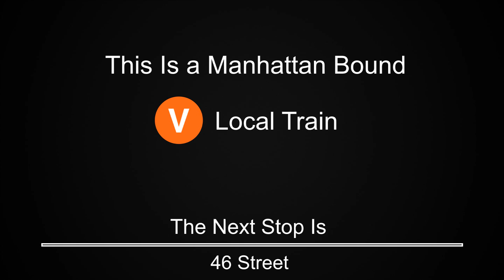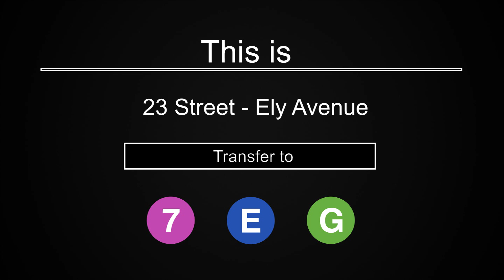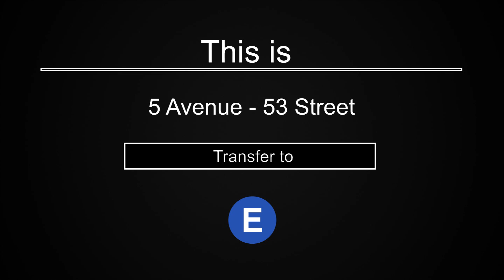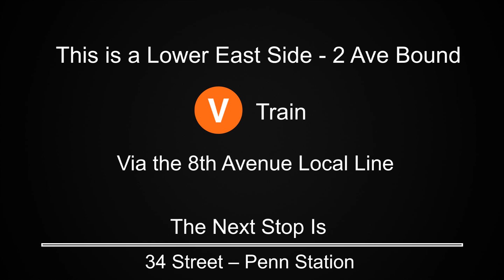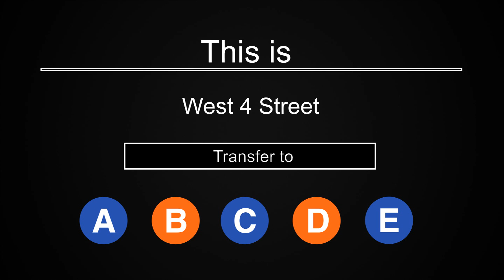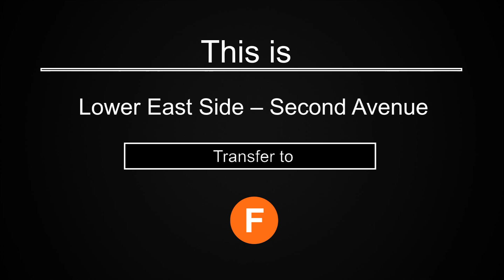ᴴᴰ R160 - Original V Train to 2 Avenue via 8th Avenue Line Announcements from Forest Hills / 71 Ave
Original V Train announcements from Forest Hills / 71 / Continental Avenues to Lower East Side - 2 Avenue rerouted via the 8th avenue C and E lines after 5th Avenue / 53 St. These were recorded prior to the 2010 Merger of the V and M lines.